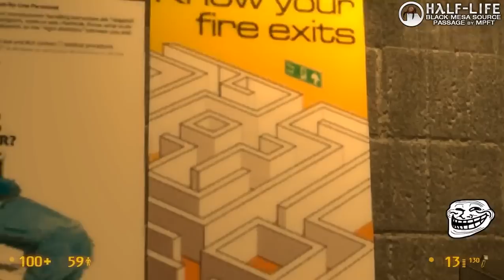Прохождение Half-Life Black Mesa Source Часть 2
"Мама, я сделал уроки"
Passage Half-Life Black Mesa Source Part 2 / Прохождение Half-Life Black Mesa Source Часть 2